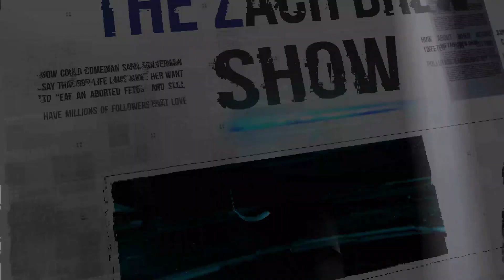Should President Trump Declare Martial Law?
Is there evidence of a coup? What is the Kraken? How is the CIA connected to voter fraud?  Should Donald Trump Declare Martial Law? All this on today's update!

A recent interview with General Michael Flynn and retired Lieutenant General Thomas McInerney has shed light on some groundbreaking evidence involving the dominion servers in Germany, which is begging the question: should Donald Trump declare martial law?

We will be answering this question among others as we discuss this earth shattering breakthrough. You do not want to miss this very important update!

Thank you for your continued support, and please pray about standing with us as we go forward into the next step of this ministry.

If you would like to donate, just follow this and hit the bright orange “Donate” button!

You can also give by sending your donations in the mail to:
IGBY International Ministries